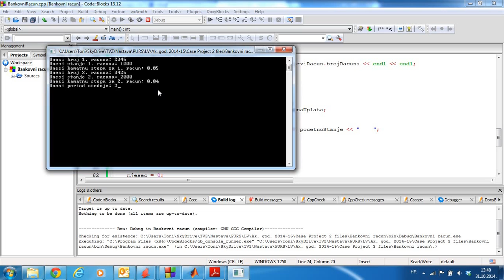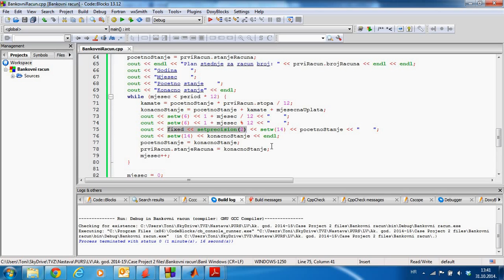Projekt Bankovni račun - 4. dio - Dodatak A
Laboratorijske vježbe: Case project 2 - 4. dio - Dodatak A